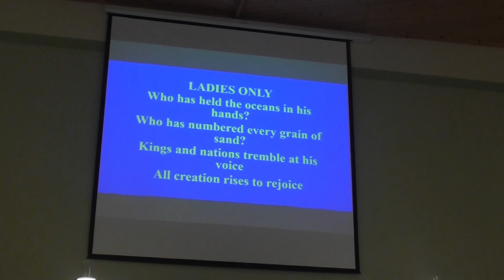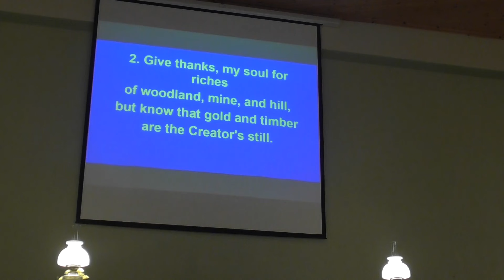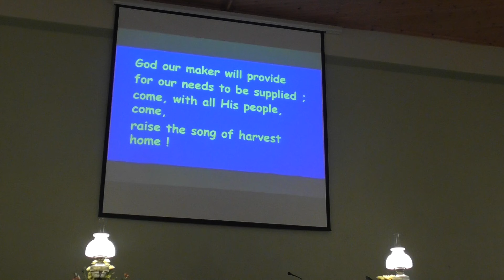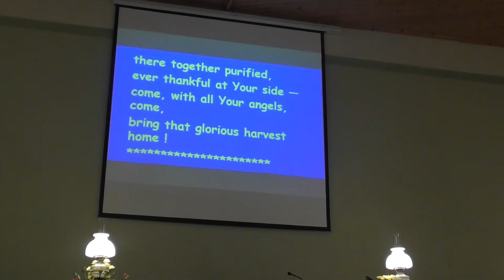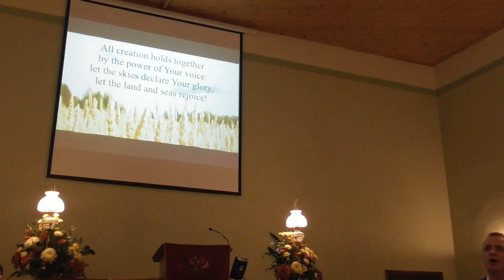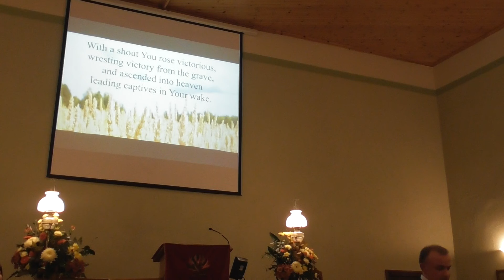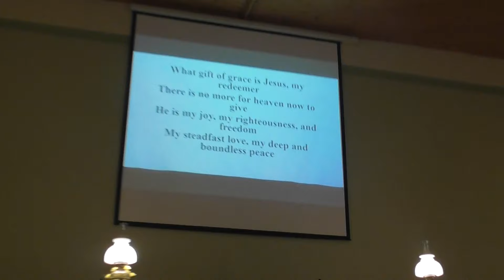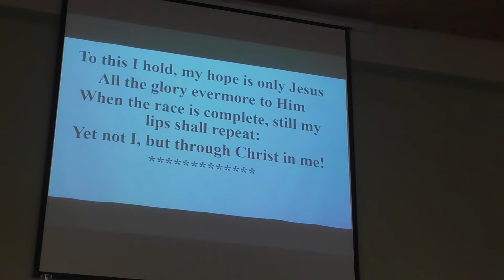Drumlegagh Evening Harvest 2024